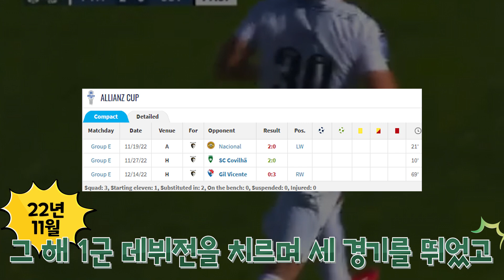도전을 위해 포르투갈로 떠난 김용학 선수의 근황은?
김용학 선수가 최근 1군명단에 이름을 올리고 있지만, 아직 이번시즌 출전은 하지 않고 있습니다! 여러분들의 많은 관심과 응원 부탁드립니다!

✅ 기사출처 :
✅ 영상출처 :
✅ 자막
✅ 음원 :